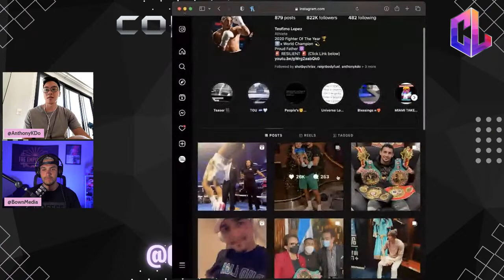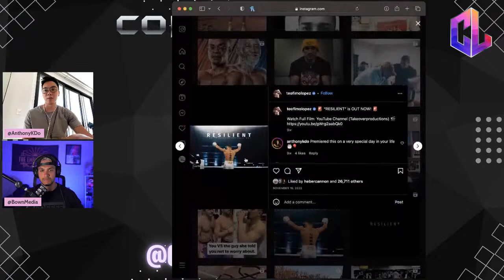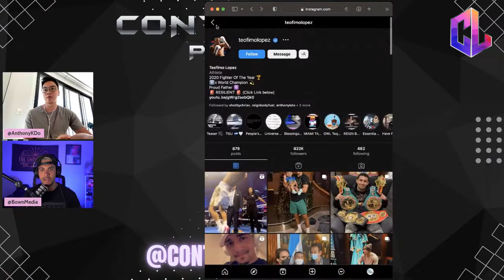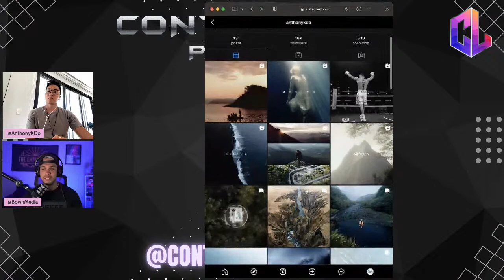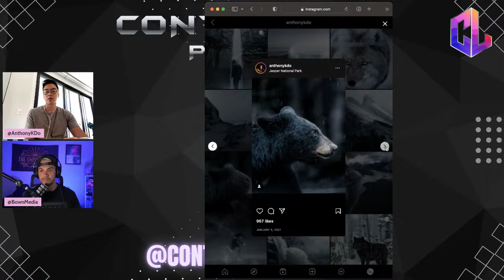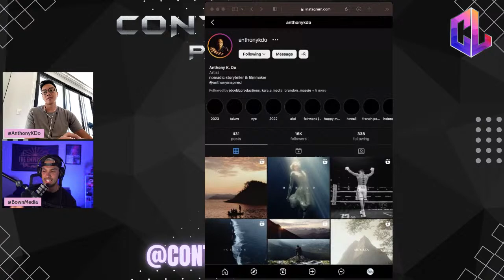Turning Small Conversations into Dream Projects with Anthony K. Do - EP. 28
Anthony is a documentary filmmaker and photographer with an obsession for storytelling. A nomadic traveler raised in rural Alberta, he has been living on the road for the last seven years with an ambitious mission to collect life's greatest stories through art art creation and human connection.

Over the years, his brand has narrowed his storytelling focus into elite athletes & tourism. He has lived with Thor Bjornsson in Iceland, The World's Strongest Man & Teofimo Lopez in New York, Former Undisputed Boxing Champion to list a couple.

Anthony's tourism work has been published in famous travel magazines and permitted him to build a life in over a dozen different countries.